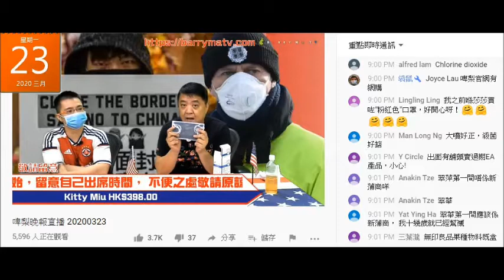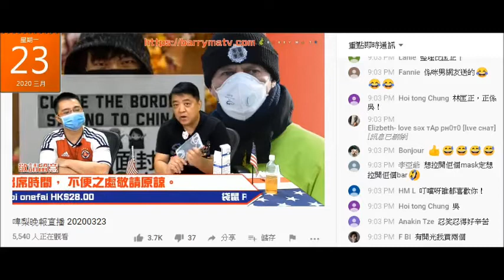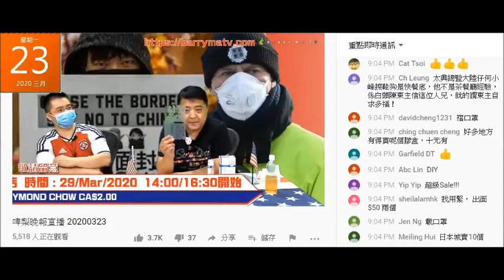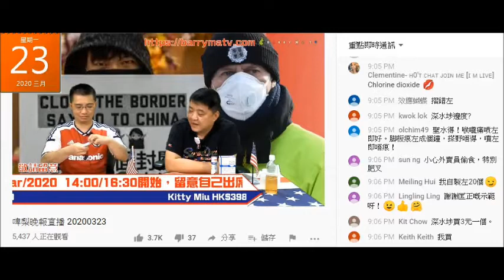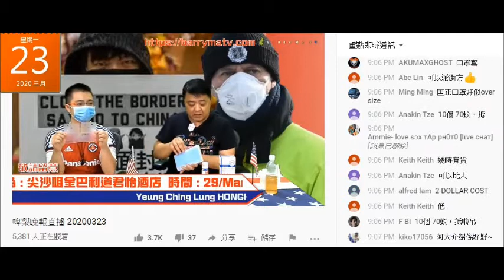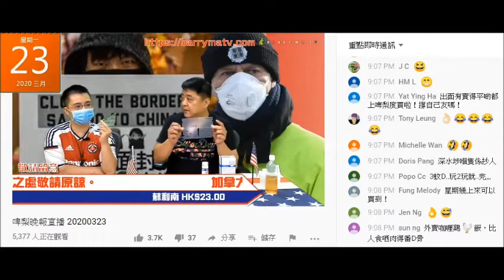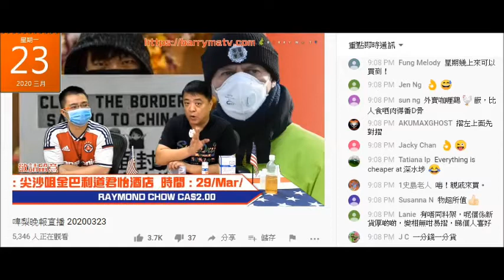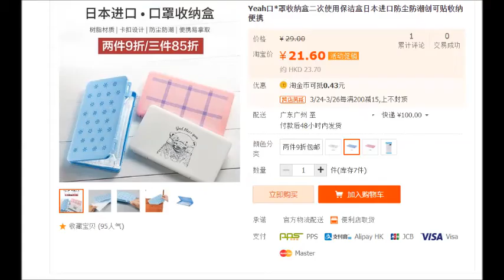20200323 啤梨晚報撚屌馬健賢為每個口罩套賺幾蚊鳩吹有腦殘送個口罩盒俾佢。廢撚柒閪蟲林匡正指控莎莎賣啲eamask包裝跟貨有別，為呃腦殘錢又唔敢講莎莎賣假嘢